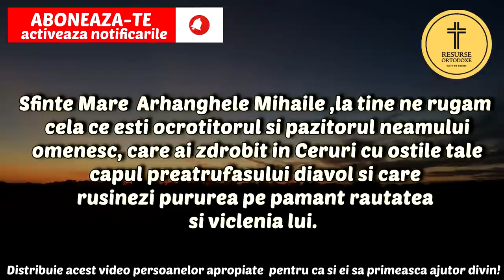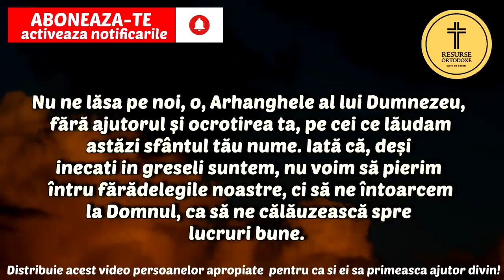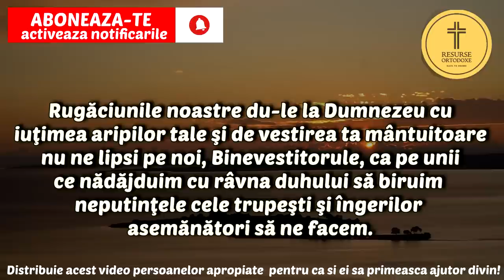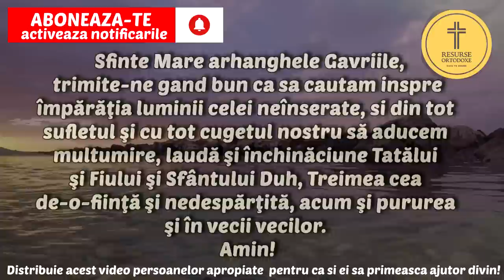Rugaciune catre SFINTII Arhangheli Mihail Si Gavril Facatoare De Minuni Cu Efect Imediat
Va multumesc pentru vizionare iar faptul ca ati urmarit acest video marca RESURSE ORTODOXE imi ofera un sprijin deosebit sa continui acest proiect.
Aceasta este o rugaciunefoarte puternica ce aduce bucurie in viata ta indiferent in ce necaz ai fi daca o rostesti timp de 40 de zile.